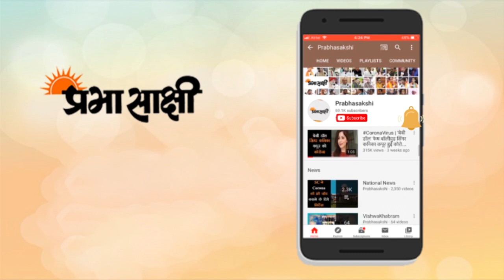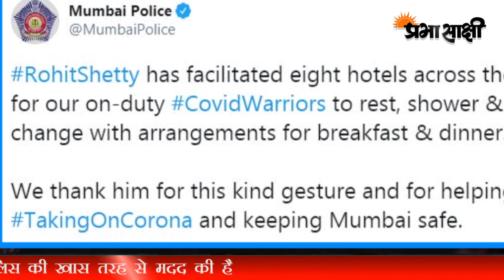Bollywood | मुंबई पुलिस की मदद को आगे आए Rohit Shetty, आठ होटलों में किए ये खास इंतज़ाम | Corona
कोरोना वायरस महामारी से फ्रंटलाइन में रहकर लड़ने वालों में पुलिस भी शामिल है. यही वजह है कि कई लोग अपने अपने स्तर पर पुलिस की भी मदद करते नज़र आए हैं. अब फिल्मकार रोहित शेट्टी ने मुंबई पुलिस की खास तरह से मदद की है. उन्होंने शहर के आठ होटलों में ऑन ड्यूटी पुलिसकर्मियों के लिए आराम करने, नहाने और कपड़े बदलने, नाश्ते और खाने का इंतज़ाम किया है.
रोहित शेट्टी के इस मदद के लिए मुंबई पुलिस ने उनका शु्क्रिया अदा किया है. मुंबई पुलिस ने अपने ट्विटर हैंडल से लिखा, "रोहित शेट्टी ने हमारे ऑन ड्यूटी कोविड वॉरियर्स के लिए शहर के आठ होटलों में आराम करने, नहाने और कपड़े बदलने, नाश्ते और खाने का इंतज़ाम किया है. कोरोना से इस लड़ाई में हमारी मदद करने और मुंबई को सुरक्षित रखने के लिए हम उनका शुक्रिया अदा करते हैं."